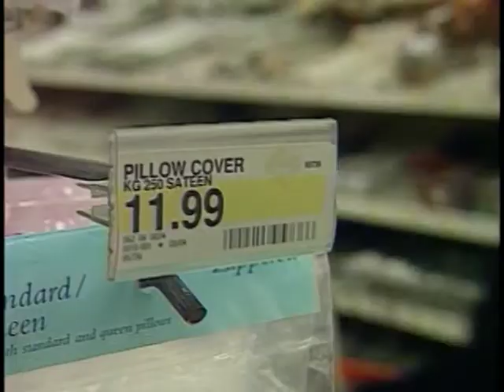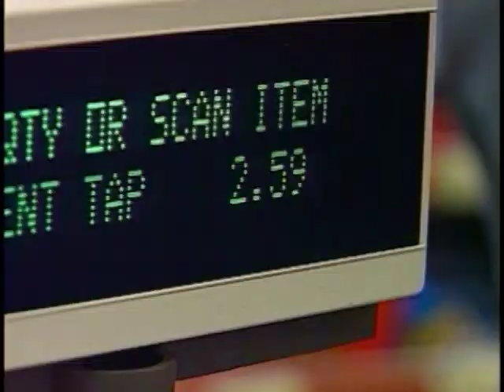Shopping After Christmas